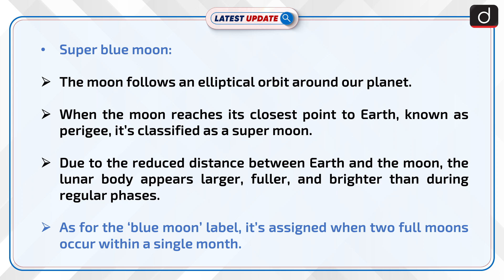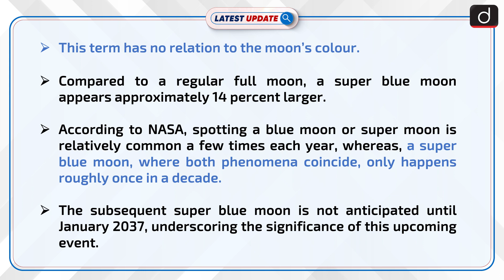Rare Super Blue Moon | Latest Update | Drishti IAS English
The most significant lunar phenomenon of the year happened for a second time this month, also known as the super blue moon. To add to the spectacle, Saturn was also visible as a bright point approximately five degrees above the moon’s upper part.

Dear Viewers,